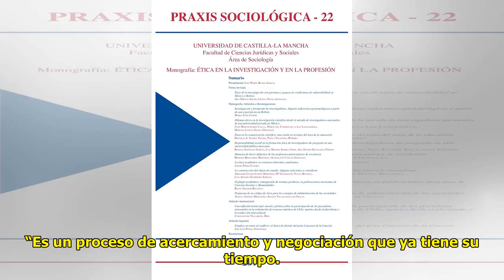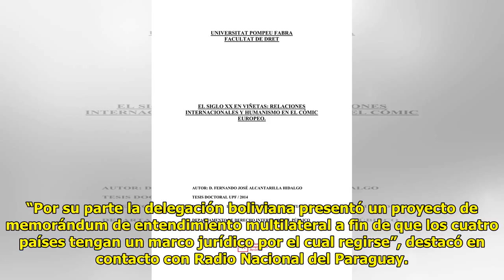Nacionales: Pa�ses consensuan reglamento interno para construcci�n del corredor ferroviario bioce...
Nacionales: Pa�ses consensuan reglamento interno para construcci�n del corredor ferroviario bioce�nico
Arnold Burton